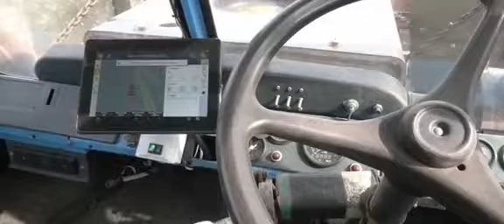Фермер з Харківщини переобладнав трактор автопілотом та проводить роботи на замінованих територіях.